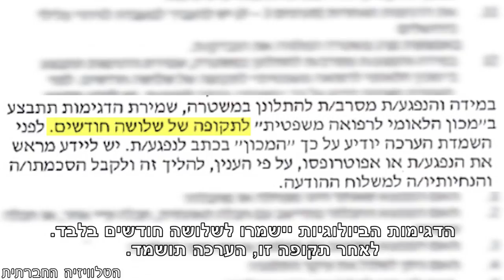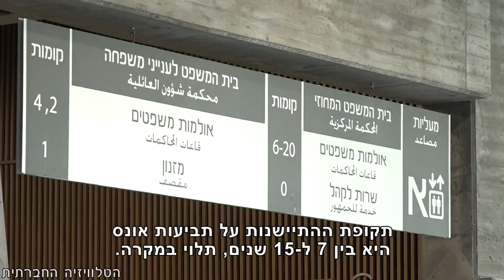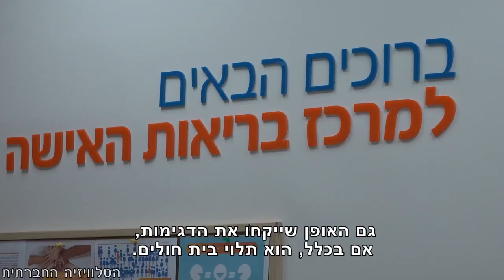נאנסתי והשמידו לי את הראיות - הכתבה המלאה על השמדת ערכות האונס בישראל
למה רובם המוחץ של תיקי האונס נסגרים מחוסר ראיות? ערכות האונס, שהן למעשה ראיות משפטיות, נזרקות לאחר שלושה חודשים בלבד בעקבות נוהל מיושן של משרד הבריאות. אז מה יש לעשות בעניין?